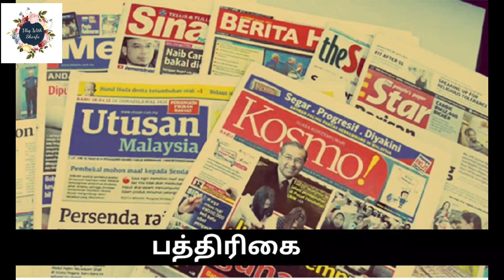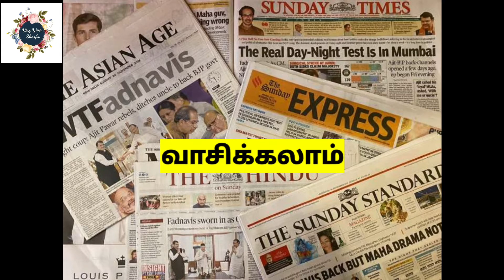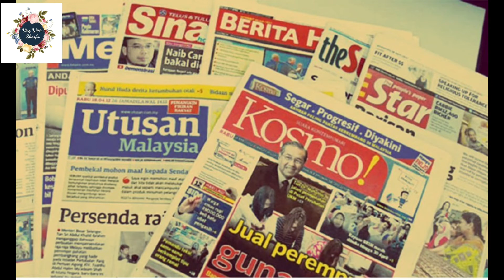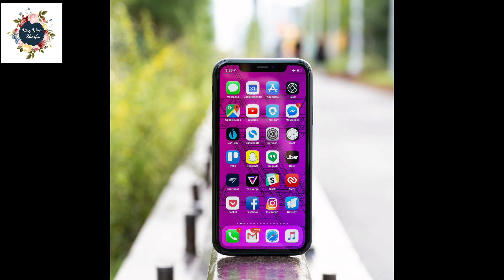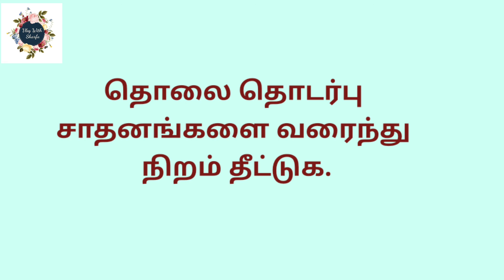தரம் 1 /சுற்றாடல் பாட அலகு /தொலை தொடர்பு சாதனங்கள்/தகவல் தொடர்பால் சாதனங்கள்/free online learning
தரம் 1 சுற்றாடல்
முழுமையான விளக்கமும் பயிற்சிகளும்
தொலை தொடர்பு சாதனங்கள்
grade 1 environment
explanation and activities